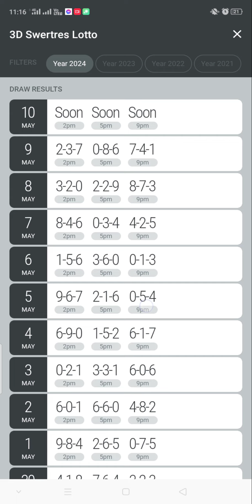PCSO 3D Lotto swertres recap result from April 20 - May 9, 2024 | Swertres draw result history